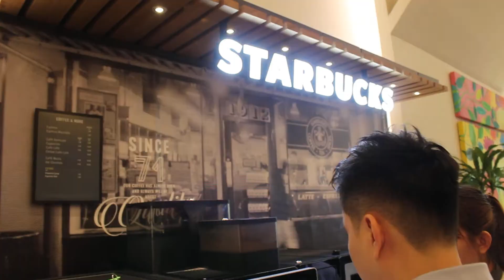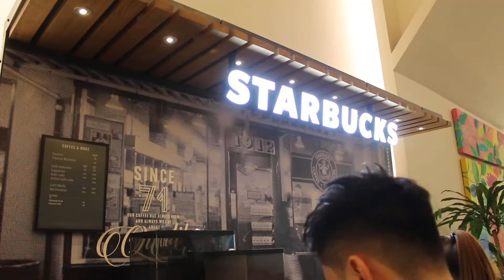Starbucks self-serve.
Inspired by Starbucks store designs, Starbucks on the go is a premium self-serve beverage solution providing a selection of great tasting hot drinks. Its unique modular format complements a variety of workplace and public environments.